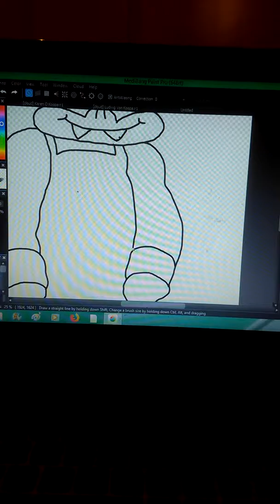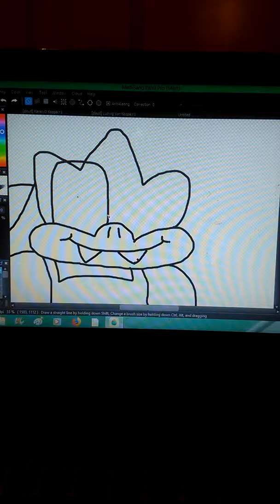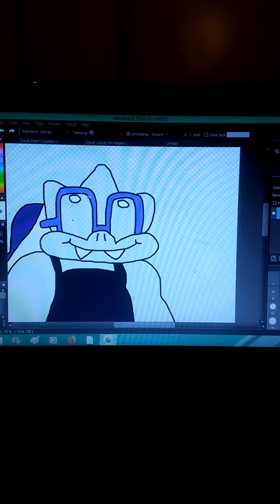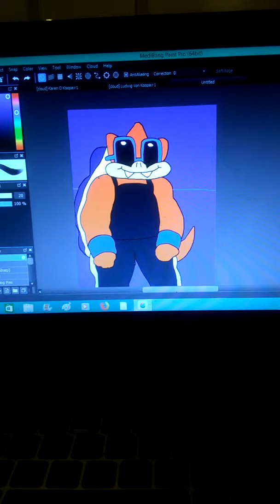Silver Koopa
I draw a picture of Silver Koopa they really love 😘